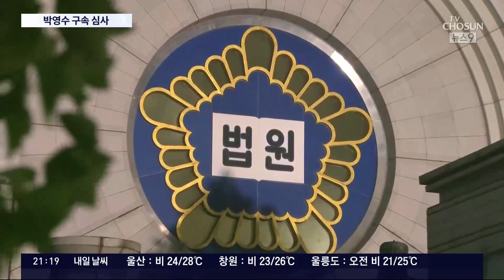'50억 클럽' 박영수 구속기로…"사안 중대"↔"진실 밝혀질 것"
이른바 대장동 ' 50억클럽 '으로 지목된 박영수 전 특검이 구속 기로에 놓였습니다. 대장동팀을 돕는 대가로 200억원 대 금품을 약속받고, 8억 원을 받은 혐의로 구속영장 이 청구됐고, 오늘 영장심질심사 를 받았습니다. 결과가 나왔는지 법원으로 가보겠습니다.